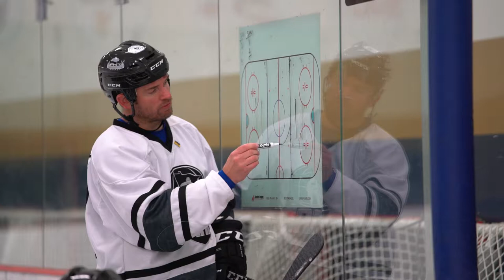MAP Website Video Background July2019